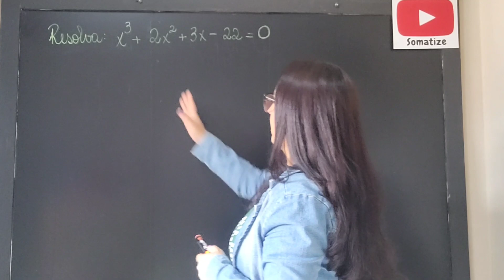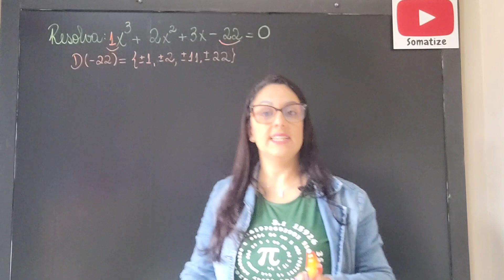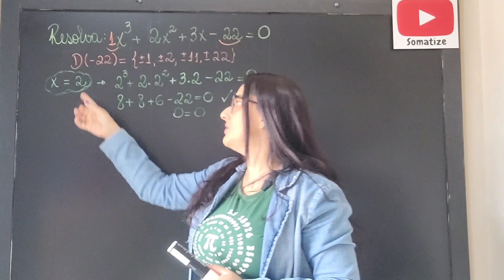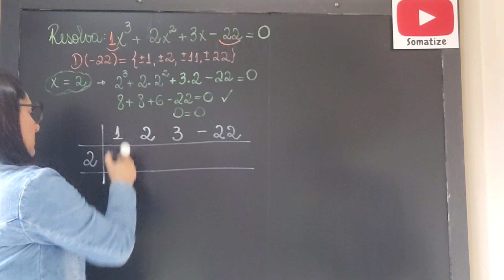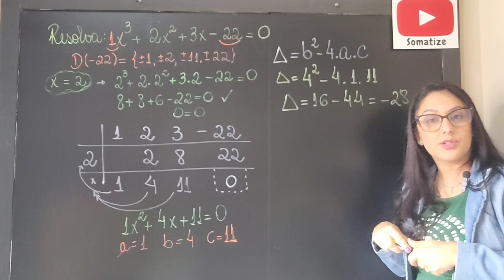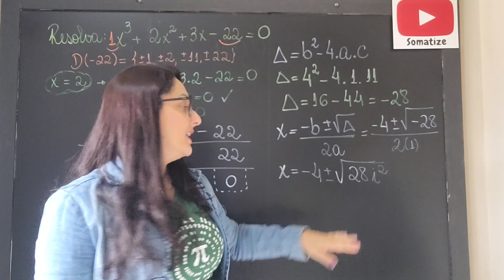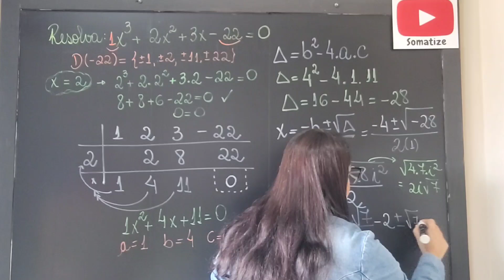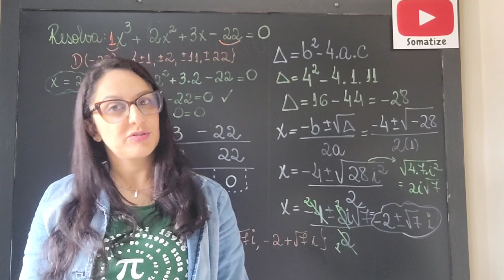Resolva a equação: x³+2x²+3x-22=0 | Somatize Professora Edna Mendes